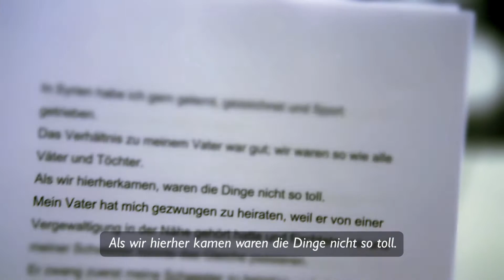Jessie Weiss: Ein Schal fürs Leben 2019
Die Modejournalistin Jessie Weiss liest die Geschichte eines syrischen Mädchens vor, das mit 13 Jahren verheiratet wurde.
Der „Schal fürs Leben“ ist eine Aktion von Save the Children und der Frauenzeitschrift BRIGITTE für syrische Flüchtlingskinder
Gemeinsam rufen wir dazu auf, einen Designerschal zu stricken oder zu kaufen und damit direkt für unsere Kinder-Hilfsprojekte in und um Syrien zu spenden. Pro Schal fließen 10 Euro in die Nothilfe von Save the Children für syrische Flüchtlingskinder, die aktuell mehr denn je unsere Unterstützung brauchen. Der „Schal fürs Leben“ ist ein Symbol für alle, die sich für Kinder auf der Flucht engagieren, ein Symbol für Hoffnung – Hoffnung, die jeder tragen und jeder spenden kann. Save the Children ist als größte unabhängige Kinderrechtsorganisation der Welt in mehr als 120 Ländern tätig. Die Schwerpunkte liegen in den Bereichen Schule und Bildung, Schutz vor Ausbeutung und Gewalt sowie Überleben und Gesundheit – auch in Katastrophensituationen. Save the Children setzt sich ein für eine Welt, die die Rechte der Kinder achtet. Eine Welt, in der alle Kinder gesund und sicher leben und frei und selbstbestimmt aufwachsen können.